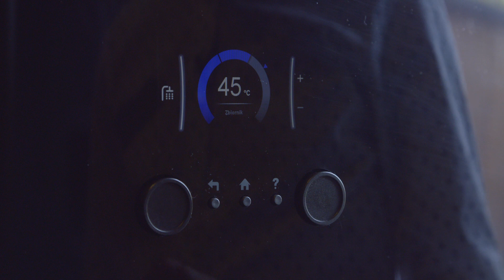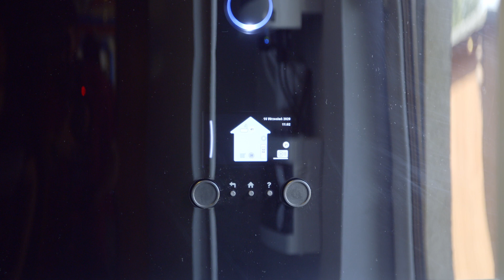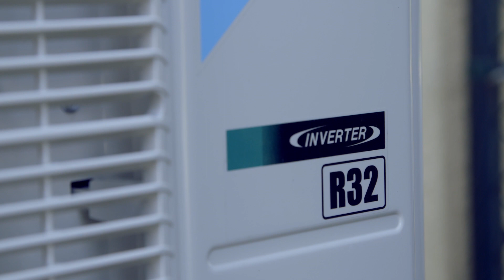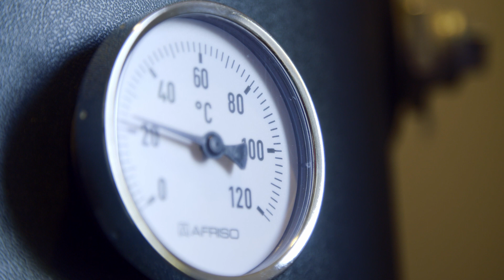DAIKIN ALTHERMA - O pompach ciepła z ekspertami SUNSOL i DAIKIN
Jak działa pompa ciepła? Czym jest czynnik chłodniczy R32? Czy warto zdecydować się na tę inwestycję i dlaczego pompa ciepła najlepiej się sprawdza w połączeniu z fotowoltaiką? Co szczególnego mają w sobie pompy ciepła firmy DAIKIN? Na te i inne pytania w tematyce ogrzewania, odnawialnych źródeł energii i oszczędzania odpowiadają nasi eksperci: Robert Talarek, Inżynier Sprzedaży ds. Systemów Grzewczych z firmy DAIKIN oraz Hubert Gąsiewski, Specjalista ds. Pomp Ciepła w firmie SunSol. Zapraszamy do zapoznania się z materiałem!

Rozdziały:
00:00 - Wstęp
00:29 - O firmie DAIKIN i działaniu pompy ciepła
01:33 - Czym jest czynnik R32?
02:18 - Gzie można stosować pompy ciepła DAIKIN?
02:40 - Jakie są przewagi pomp ciepła DAIKIN?
03:11 - Czym jest konfiguracja splitowa?
03:59 - Czy pompa ciepła jest głośna?
04:45 - Dlaczego pompy ciepła DAIKIN są efektywniejsze niż konkurencja?
05:15 - Czy użytkowanie pompy ciepła jest uciążliwe?
05:50 - Dlaczego warto połączyć pompę ciepła z instalacją fotowoltaiczną?
06:55 - Podsumowanie

Jeżeli i Wy chcecie korzystać z darmowej energii słonecznej - skontaktujcie się z nami!